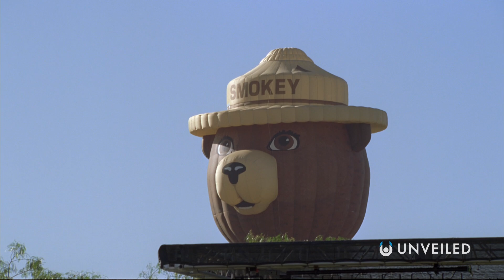Scientists Uncover the World’s Largest Organism and it’s Not What You Think | Unveiled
Introducing the largest organism on Earth! Join us... and find out more!

In this video, Unveiled takes a closer look at the largest organism ever discovered! But what could it be? There are more than a few incredible possibilities on land, in the ocean, and in the skies... so what's your verdict on the winner?

0:00 Intro
0:40 The Humungous Fungus
2:14 More Fungi Facts
4:11 Are Humans to Blame?
6:16 What's Next?
7:49 Conclusions